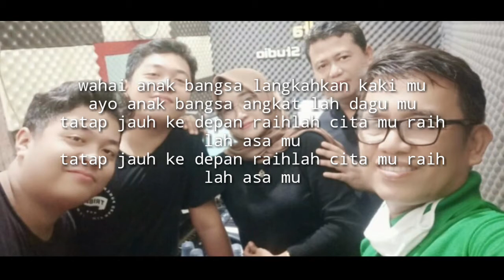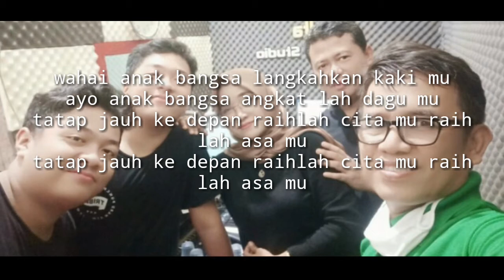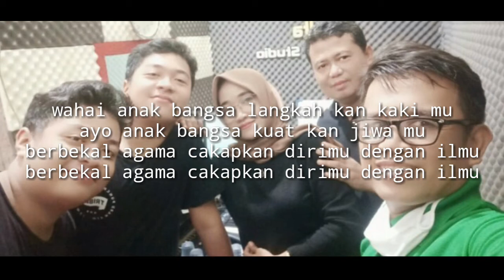HAKIM MANDAI ft FAMILY || MARS KOPERTIP INDONESIA || Bangkitkan Semangat, Jangan Sampai Kendor.....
Cipt. : Dr. Indra Muis, M.Si. / Marhakim, S.Pd., M.M. (Hakim  Mandai)
Vocal: Hakim Mandai, Fitria, Naufal & Naufel (Hakim Mandai Family)
Musik, Mixing : Jhonpy
Studio : Delta Studio
Vokal: Hakim Mandai Family (Hakim Mandai, Fitria, Naufal dan Naufel)